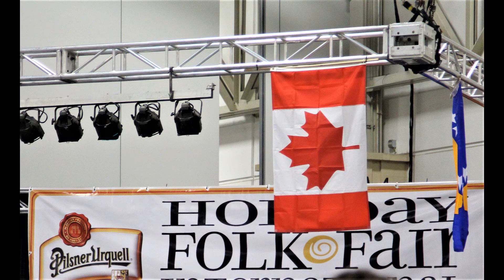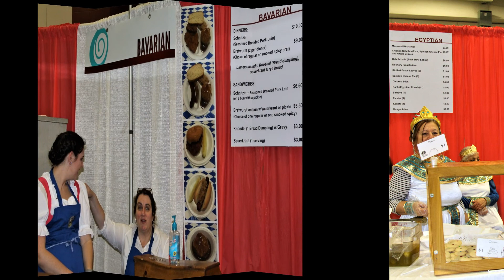Holiday Folk Fair 2019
Holiday Folk Fair in Milwaukee, WI. Photography by Freddie Marsh-Lott.